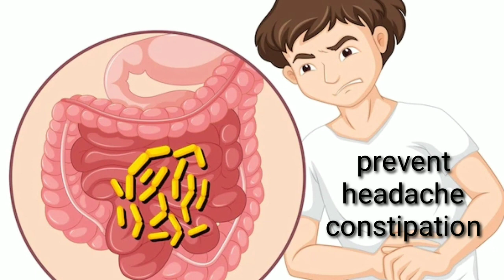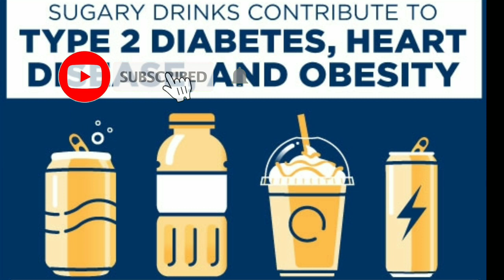drinking water facts